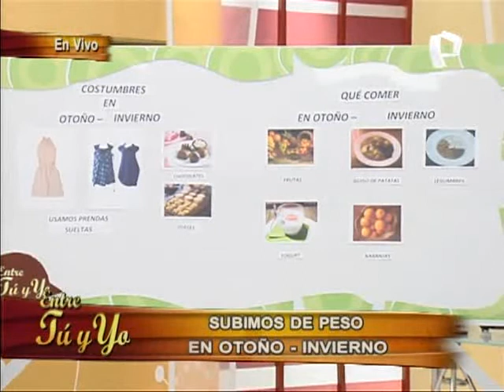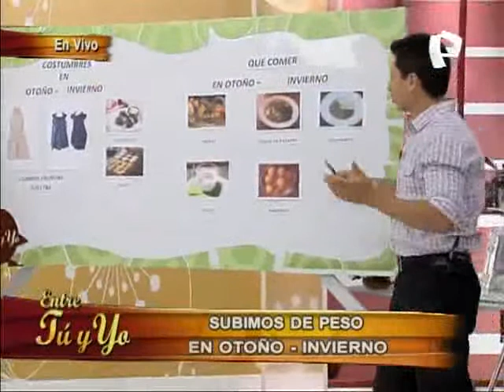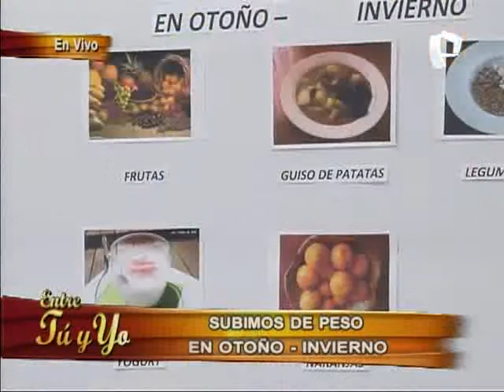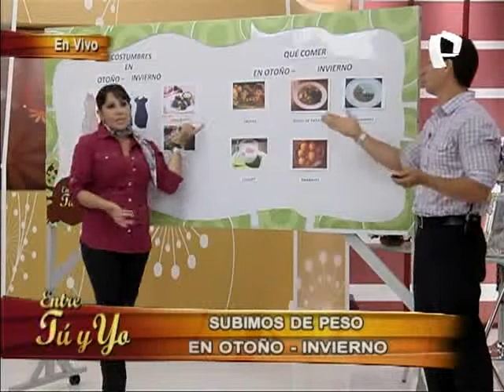Otoño: ¿temporada para subir de peso?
Junto al Dr. Edwin Girbau trataremos este interesante tema. ¿Es esta temporada en la que siempre subimos de peso? ¿A qué se debe? Controla tu alimentación y evita problemas más graves.